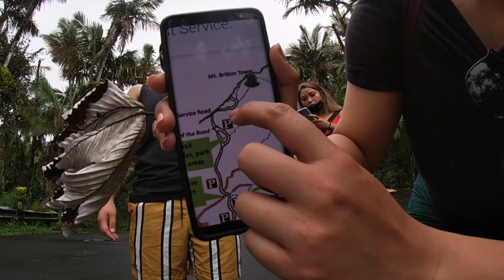Puerto Rico 2021 trip! (Part 1)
keep traveling!